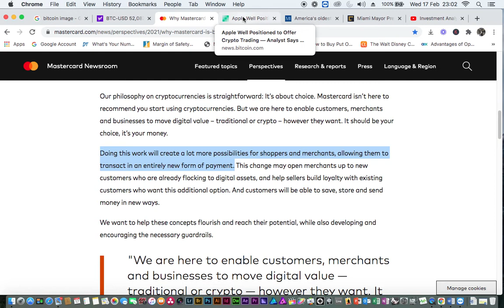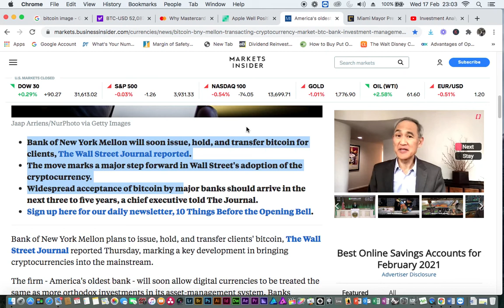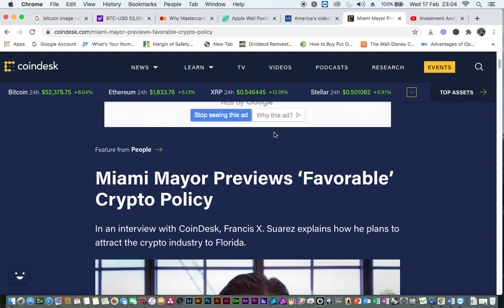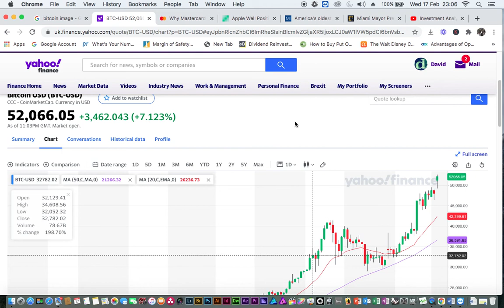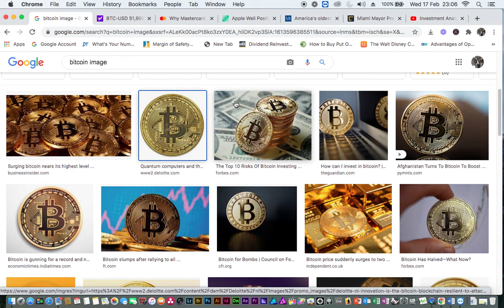BITCOIN BUILD MOMENTUM BECAUSE OF TESLA $1.5B INVESTMENT: BITCOIN A UNIVERSAL DIGITAL ASSET?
IN THIS EPISODE I EXAMINED THE REASON FOR THE RECENT UNPRECEDENTED PRICE ACTION, I MEAN THE MASSIVE PRICE OF THE DIGITAL CURRENCY{BITCOIN} IN THE FIRST QUARTER OR 2021. SO MUCH SO THAT BANK, STATE IN THE U.S AND BIG TECH COMPANIES COMPETE WITH EACH OTHER TO INTEGRATE BITCOIN so as TO OFFER THE DIGITAL ASSET OPTIONS FOR THEIR CUSTOMERS.

KEEP WATCHING!

DISCALAIMER

I am not a certified Financial Analyst, Investment Advisor or a Certified Broker. The opinion express is based on the information I researched and considered reliable, meanwhile the statement and theory stated in this presentation is subject to changes without prior notices. Hence I do not warrant its complete accuracy. History of the stock market does not always guarantee the future performance of the stock market, nonetheless it can be used to put all decisions into perspective

Watch video about BITCOIN CRYPTOCURRENCY AND BLOCK CHAIN SIMPLIFY: HOW TO INVEST IN BITCOIN

Watch video about MINI EV-MASSIVE UPSIDE POTENTIAL: WHY THIS EV MINI IS A BIG CONTENDER

Watch video about BUY THESE 2 CANADIAN DIVIDEND ARISTOCRAT BANKS: HOW TO PICK DIVIDEND PAYING STOCKS